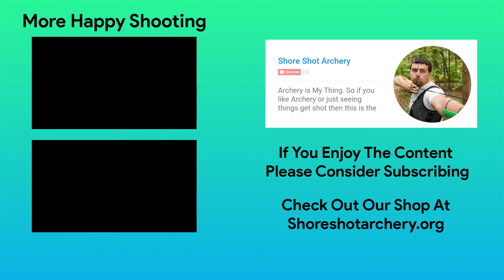New Archery Channel And Other Archery Updates